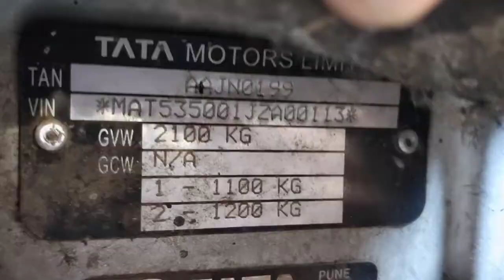2018 TATA ACEMEGA 4X2PICKUP Cuttack